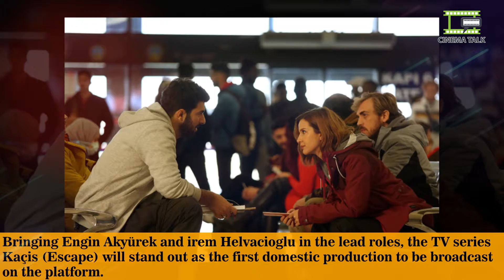Engin Akyürek upcoming series Kaçis 1st teaser launched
Engin Akyürek upcoming Disney Plus series Kaçis 1st teaser launched. Engin Akyürek latest updates.